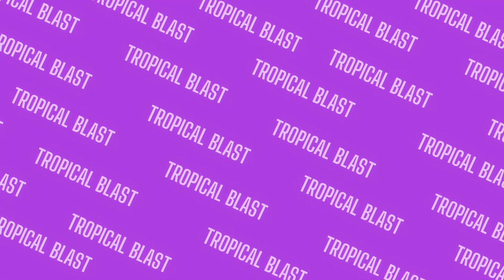mtc [HOMEBREW]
This is song #5; cu in December (?)
Homebrew, it's like the name says, not entirely meant to be here. A mish-mosh of song ideas that weren't quite singles but didn't fit into an album. This is the most random album I have made in a while.